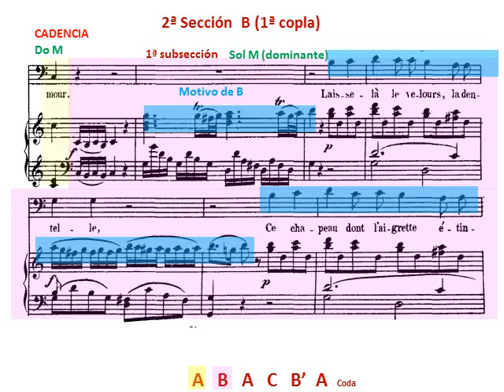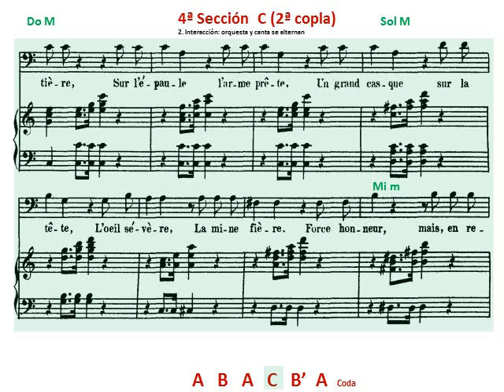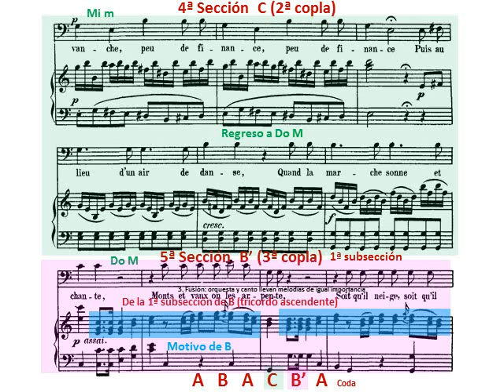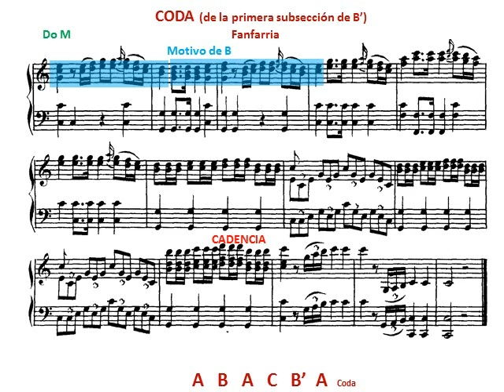Mozart. Las bodas de Fígaro. Acto I. Aria final. Fígaro. Rondó. Análisis Musical.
Mozart. Las bodas de Fígaro. Acto I. Aria final. Fígaro. Rondó. Análisis Musical. Cadencias. Tonalidades. Forma Musical.